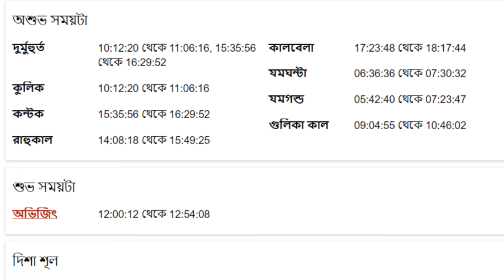কুম্ভ রাশি - ১লা আগস্ট ২০২৪ - আজকের রাশিফল - Kumbha Rashi 1st August 2024 Rashifal - Aquarius